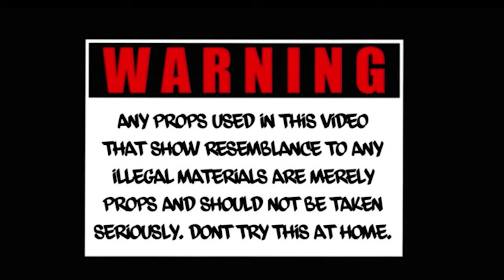GMondoe - Lzzzzz [MUSIC VIDEO]